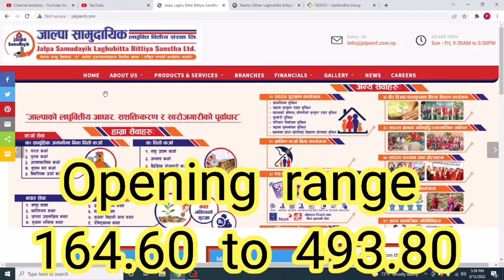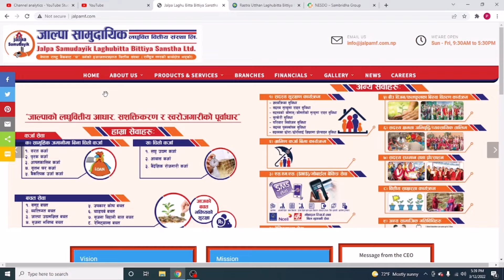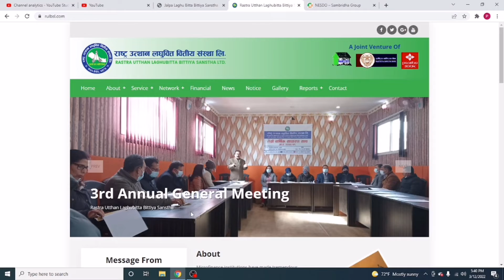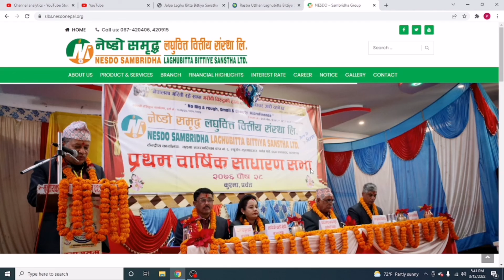Nesdo/Jalpa/Rastra ulthan/Laghubitta Oepning price secondary market